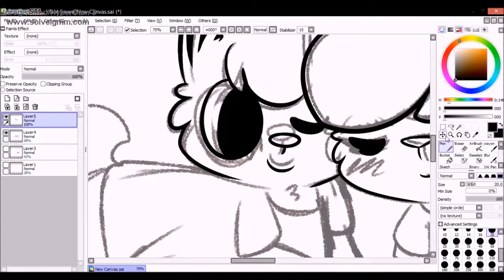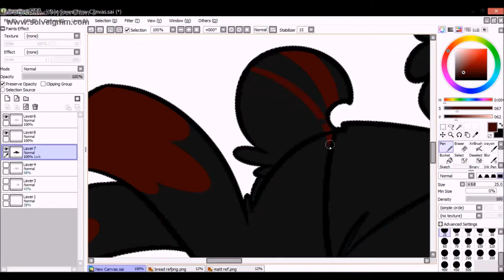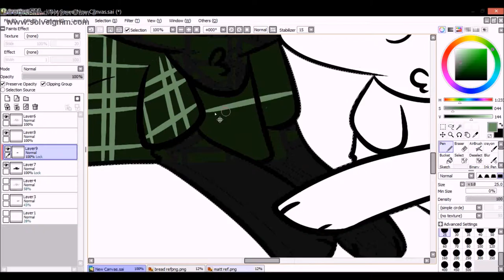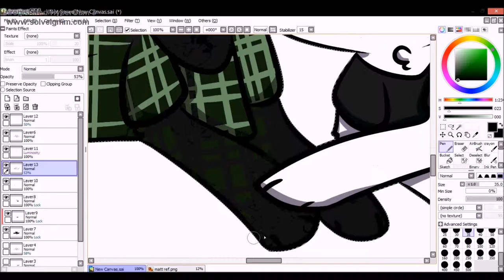Stuck On The Puzzle .:SPEEDPAINT:.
aye i make art

Music isnt mine but the art is !